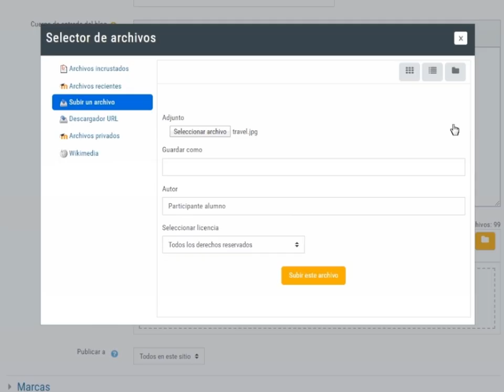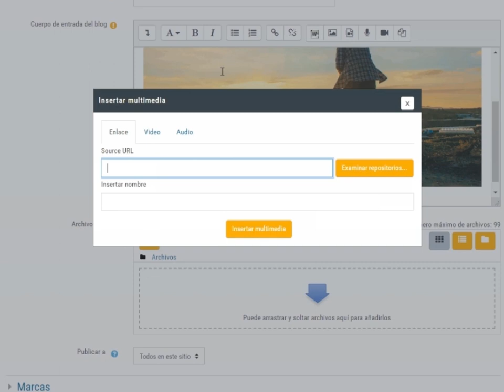2 . Cómo subir archivos en el blog de los cursos tutorizados INTEF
Videotutorial para aprender a subir archivos a las entradas del blog de los cursos tutorizados INTEF.